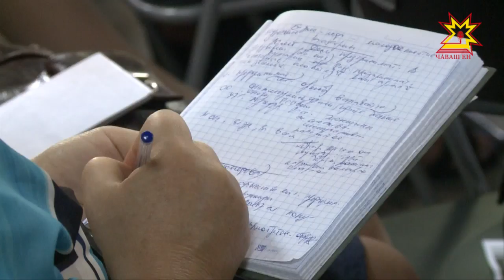Хĕрарăм усламçăсем валли çул уçă-и?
Уйрăм предприятие ертсе, унти ĕçе пĕлсе йĕркелесе пырасси — çăмăл мар çĕклем. Ку тиеве арçынсемпе танах çепĕç хĕрарăмсем те хăйсем çине илеççĕ. Статистика кăтартăвĕсемпе килĕшӳллĕн паян пĕтĕм тĕнчери харпăрлăхăн 10 проценчĕ хĕрарăмсенче. Усламçăсен кунĕ умĕн республикăри суту-илӳ палатинче пуçаруллă та маттур хĕрарăм ертӳçĕсем тĕл пулчĕç.